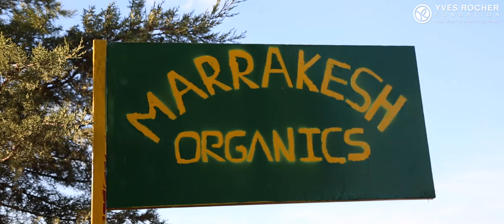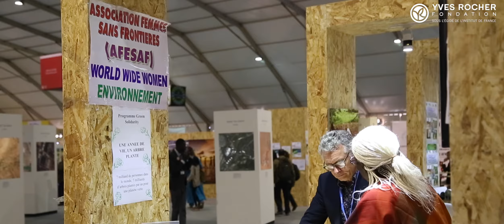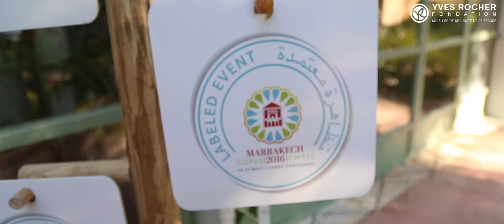La Fondation Yves Rocher - Institut de France à la COP22 : témoignages et actions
Jacques Rocher, Président d'honneur de la Fondation Yves Rocher - Institut de France et notre équipe nous sommes rendus à Marrakech du 10 au 13 novembre 2016, pour assister à la COP22 : témoignages, visites, conférences, près de 20 000 personnes étaient réunies pour décider de l'avenir de 7 milliards d'humains... Un moment fort à découvrir ou re découvrir en images !